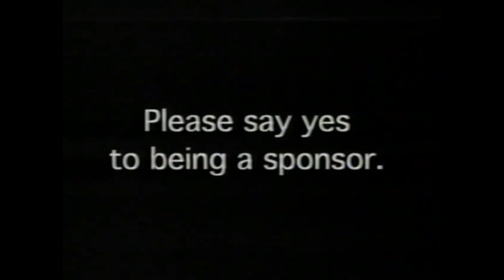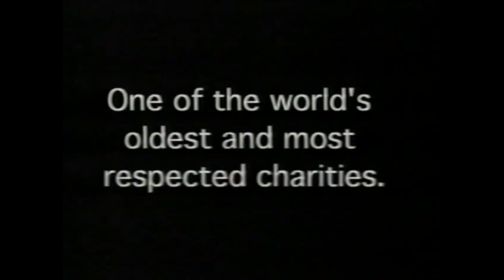Fox (Foxnet) commercials from November 1997 (1)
Aired during a syndicated rerun of The Simpsons. Also one of the promos calls it "Central". Any info about this?